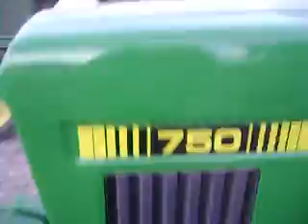MOV09936 Tractor Huertero John Deere 750 $12,500 Dlls.